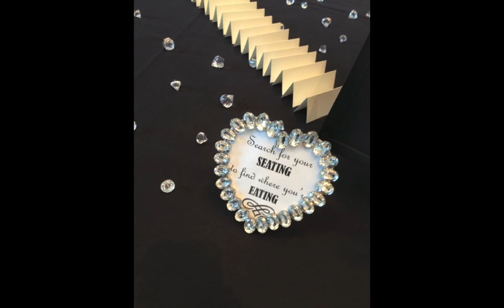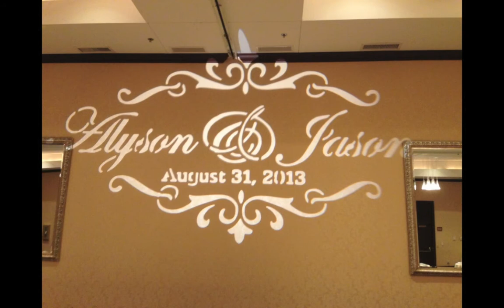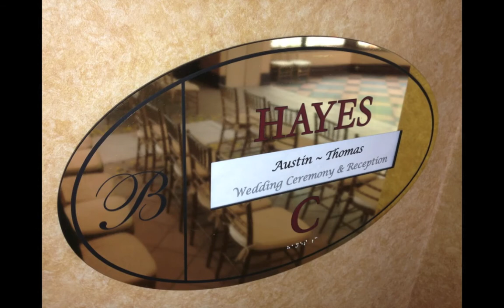Jason & Alyson's Wedding Slideshow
Jason & Alyson's Wedding Sideshow